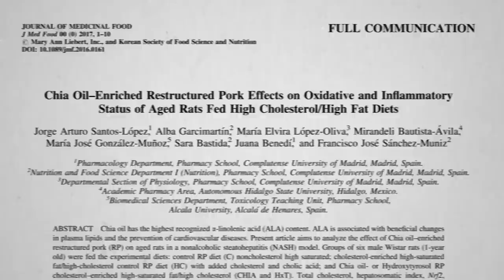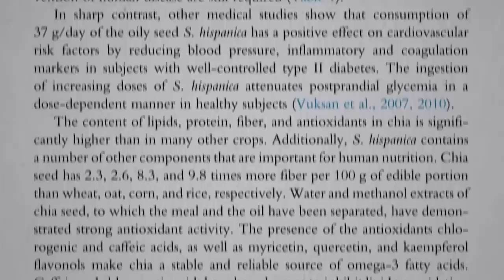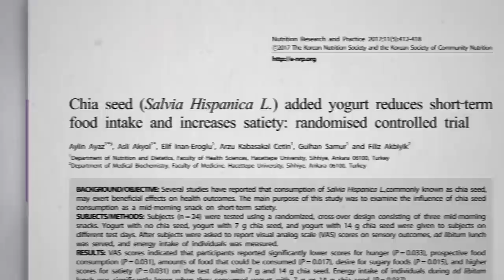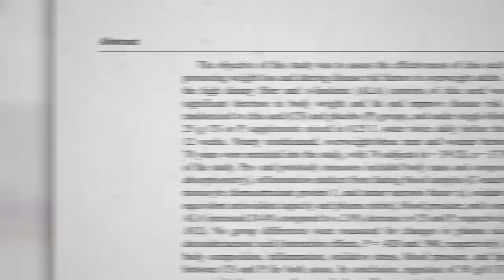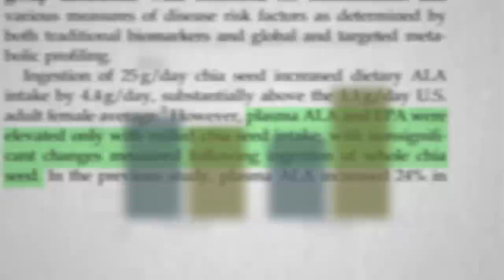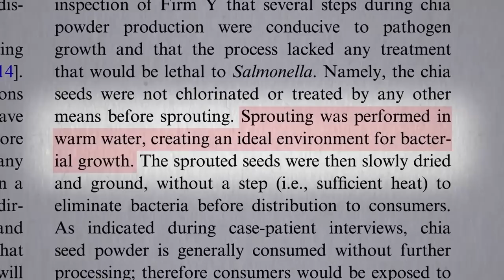Friday Favorites: Do Chia Seeds Help with Belly Fat?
The secret to unlocking the benefits of chia seeds may be grinding them up.

The video I referred to is Which Are Better: Chia Seeds or Flaxseeds?

Risk of Salmonella is another reason why we shouldn’t eat raw alfalfa sprouts and should be wary of poultry. See:

What about Salmonella and cooked eggs? and Who Says Eggs Aren’t Safe and Healthy?

Have a question about this video? and someone on the NutritionFacts.org team will try to answer it.

Want to get a list of links to all the scientific sources used in this video? You’ll also find a transcript and acknowledgements for the video, my blog and speaking tour schedule, and an easy way to search (by translated language even) through our videos spanning more than 2,000 health topics.